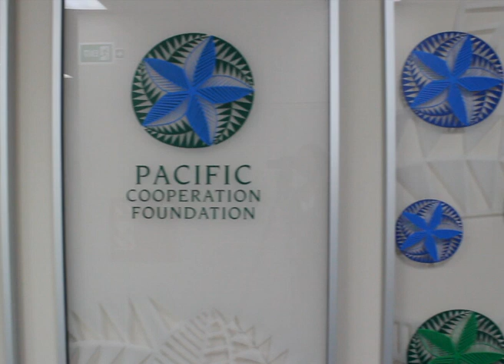From Pacific 'honeymoons' to viable businesses (PMC)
AUCKLAND (Pacific Media Watch): The New Zealand-based Pacific Cooperation Foundation (PCF) is an organisation dedicated to promoting business, trade and economic development in the region.
With the current perception of the Pacific as a “honeymoon destination”, programme development manager Leaupepe Taala Ralph Elika says PCF is determined to ensure those from business industries see smaller islands in the region as “viable business partners”.
But with new technological advancements, there is still room for improvement.
PCF’s chief executive Laulu Mac Leauanae says the ultimate goal is to allow Pacific countries to maintain their own economies “without assistance”.

Reporter/Editor: Alistar Kata, contributing editor of the Pacific Media Centre's Pacific Media Watch project.

Interviewees:
Laulu Mac Leauanae, chief executive, PCF
Leaupepe Taala Ralph Elika, programme development manager, PCF

Video clip sources:
Nick Evans
Vic Stefanu
John Wasko

(CC) Pacific Media Centre, School of Communication Studies, AUT University, Auckland, Aotearoa/New Zealand.